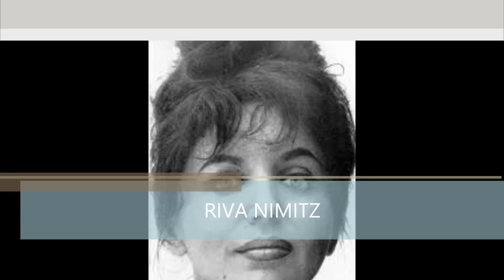ATORES FALECIDOS DA NOVELA BAMBOLÊ